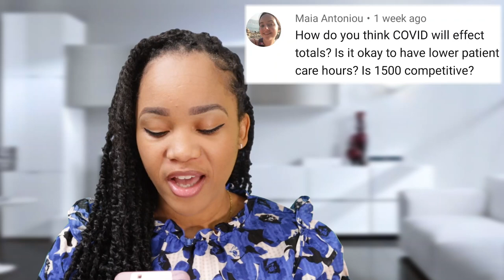Is It Easier To Get Into PA School Now Because Of The Pandemic???